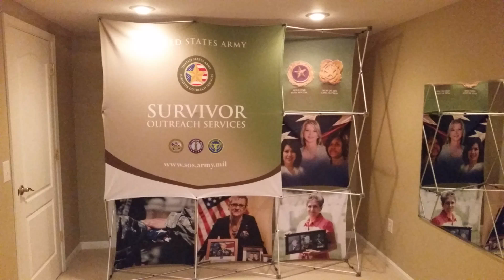January 18, 2016